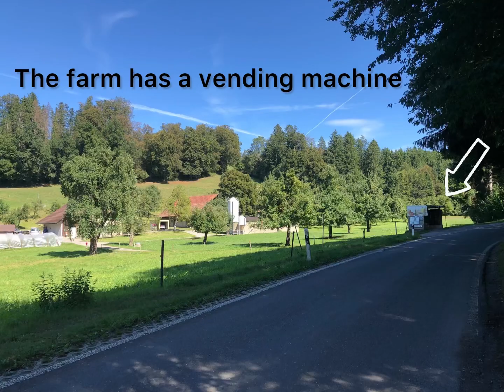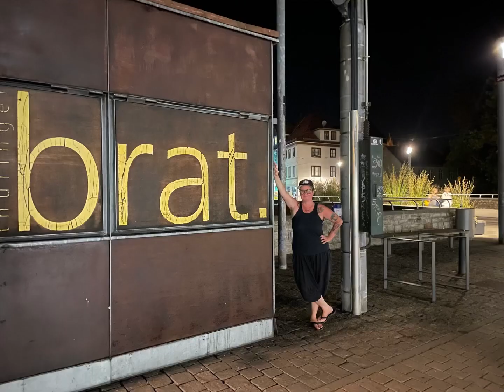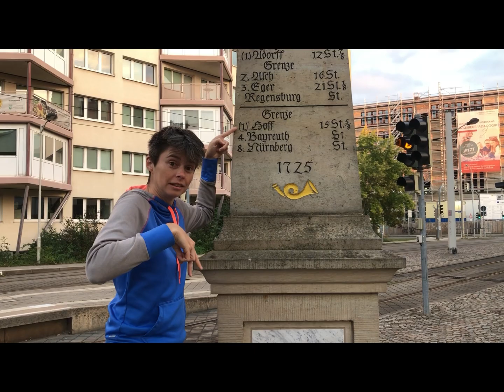Gap Year Part 13: Switzerland 8/31/23 - 9/9/23 & E. Germany 9/9/23 - 9/18/23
Switzerland:
Schenkon

E. Germany:
Erfurt
Zwickau
Steben - Therme Bad Steben spa
Chemnitz
Dresden

Hallo!

For my birthday I asked for Switzerland so in order to visit the most expensive country in the world, we headed back to “Trusted Pet Sitter” and booked a week in Schenkon, SZ watching the sweetest pitbull Kaya. She was gentle, caring and very easy going. Walking Kaya through the quiet and stunning forest she knew right where to take us. At the end of the forest was a farm that looked straight out of a children’s book. They had a vending machine where you could buy their fresh produce and farm baked goods such as bread/challah, Linzer tart/cookies, muffins etc. A 10 min walk from the flat was Sempach Lake where we did stand up paddle boarding for the first time. Next door to the flat was a beautiful vineyard where we took our evening walks that would lead us to this crest for views. For my bday we rode bikes to Sempach Altstadt (old town) to walk and found a cheese shop that had fondue kits! We bought one and took it home and enjoyed it with farm bread. The evening sunsets from the indoor balcony with huge couches were breathtaking. After our week spent kicking back here we got on trains and headed to East Germany. The couple we met that were featured on the South Pacific cruise in Australia Daniel and Kasey had invited us to stay with them in Zwickau. What great hosts. Kacey showed us around and Daniel cooked most of the meals, and was such a kind gesture had been forever since we had one. They took us to this cool adult theme park like spa called Therme Bad Steben. They had different rooms and my favorite one was a warm wading pool with a laser light show. We were shown the historical sights of Chemnitz and a museum of hygiene (basically about the human body). It had a huge queer and identity section. My favorite was the section on food, sustainability, tools and Chefs. Lastly they showed us a sick town, Dresden. It was full of life, bikes, street art, food and music. We only spent an evening, but I did fall in love. It was sad to have left our our friends, but very excited for the next adventure. Taking 3 local and 2 overnight trains to the very top of Sweden in the Arctic circle to a small town called Abisko in hopes to see the Northern Lights.
Itinerary as follows:
Japan- complete
Thailand - complete
Bali - complete
Australia - complete
Cruise to Vanuatu / New Caledonia / Fiji  - complete
Greece - complete
France - complete
Switzerland  - complete
E. Germany - complete
Sweden - here
Germany
Amsterdam
London
Oxford
London
York
Scotland
Brighton
Many More TBD 😁